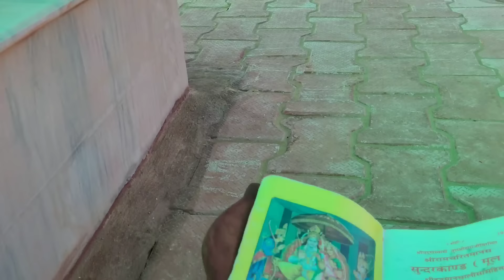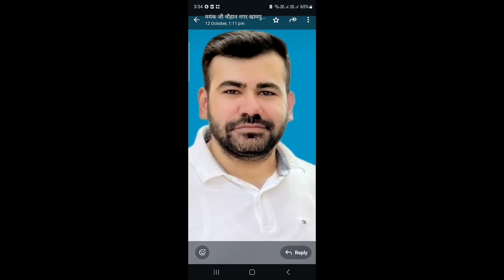बालाजी ने चाहा वो ही चला@sadhujourney4887